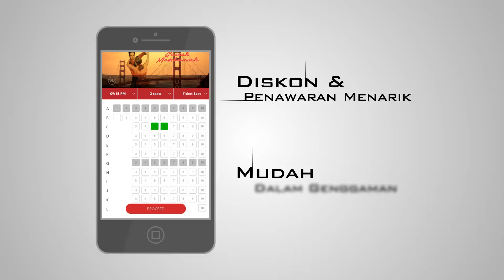BookMyShow Indonesia - Pesan Tiket Bioskop & Event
Memperkenalkan BookMyShow. Pesan tiket bioskop dan event favorit Anda. Lihat trailer dan jadwal tayang film terbaru, diskon dan penawaran menarik. Semua mudah dalam genggaman. dan App Store

BookMyShow - Movie Bookings. Easy!

Add our BBM Channel: C00203258